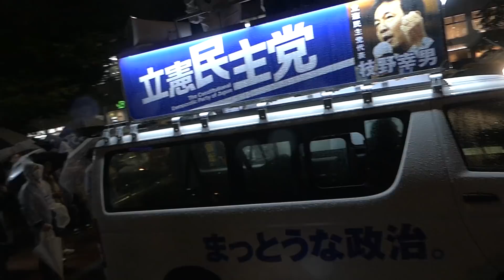10/16 枝野幸男・立憲民主党代表の桜木町駅前演説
10月16日、枝野幸男・立憲民主党代表が、横浜・桜木町駅前で神奈川の候補者を応援。
会場の様子です。